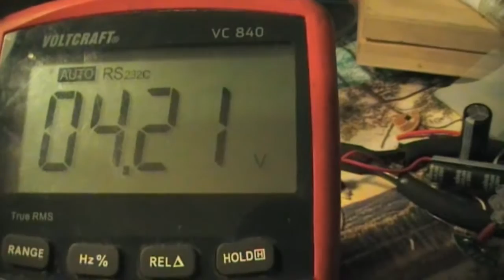am besten Plasma Reed Bausatz Prototyp Rezension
batterie aaa , banner batterien , 18650 batterie , mignon batterie , agm batterien , zink luft batterie , baterie